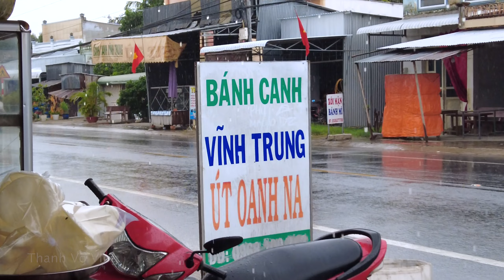Đặc sản của người dân Khmer - Nên thử một lần khi đến vùng 7 núi An Giang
Bánh canh Vĩnh Trung tại quán Út Oanh Na được người dân địa phương chuyền tay nhau là ngon nhức nách số 1 xã Vĩnh Trung và hôm nay mình đã có dịp thưởng thức qua thì thật sự thoả mãn luôn cả nhà ơi quá ngon.

Cả nhà xem video ủng hộ mình 1 like làm động lực nha, trong video có gì sai sót hãy để lại bình luận góp ý giúp đỡ cho mình cải thiện và phát triển hơn nhé.
Chân thành cảm ơn cả nhà đã xem video và để lại những bình luận đánh giá góp ý vô cùng quý giá cho mình.

Địa chỉ: Bánh canh Vĩnh Trung Út Oanh Na DT948, ấp Vĩnh Tâm, xã Vĩnh Trung, Tịnh Biên, An Giang.

Mình là Thanh bạn đồng hành là Dao. Thích du lịch và ăn uống.
Đây là kênh Youtube của mình, chia sẻ đến mọi người những trãi nghiệm văn hoá, ẩm thực, du lịch khám phá những miền đất mới.
© Copyright by Thanh Võ Vlog (Do Not Reup)